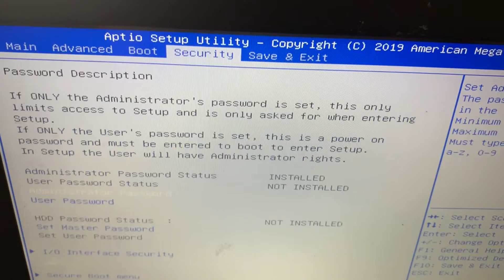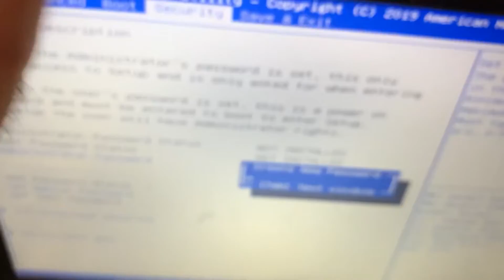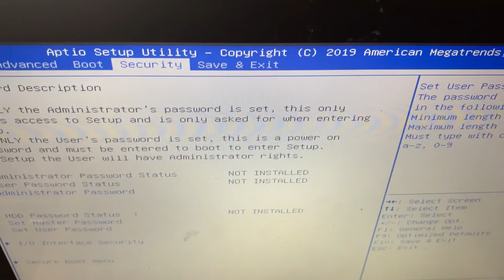Asus Notebook BIOS şifresi nasıl kaldırılır? How to remove or reset Asus laptop bios password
Merhaba bu videomuzda sizlere Asus Notebook BIOS şifresi nasıl kaldırılır? How to remove or reset Asus laptop bios password konularını anlatıyoruz, iyi seyirler.